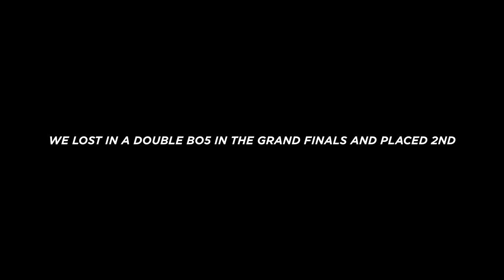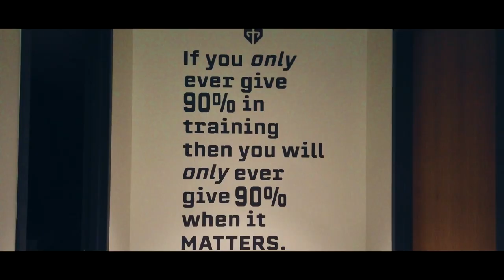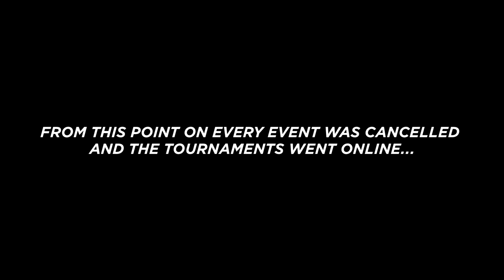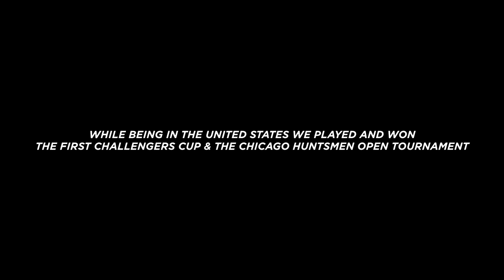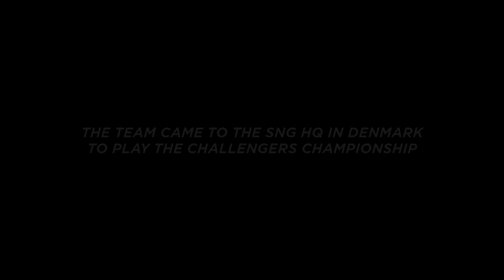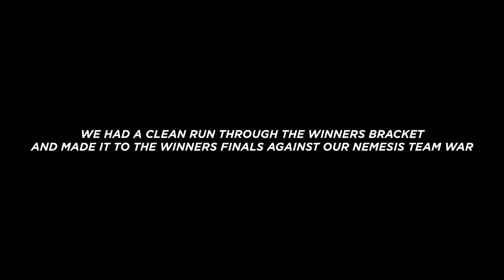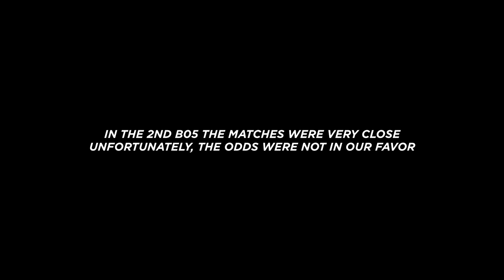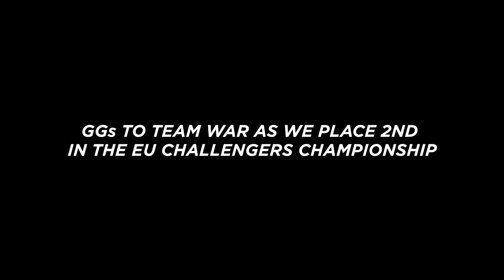Call of Duty Modern Warfare | Team Singularity 2020 Competitive Season Aftermovie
What a year it has been for our Call of Duty team! From winning the first CDC event, to back to back Champions, to being stuck in North America because of Covid-19, this year had it all! Enjoy the aftermovie of the Modern Warfare Season!